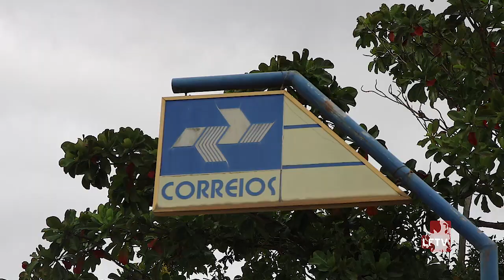Greve dos Correios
Desde ontem a noite, as agências do Correio de todo Brasil decretaram greve contra a privatização do órgão. A agência sede de Camaçari funcionará em plano emergencial. Confira: